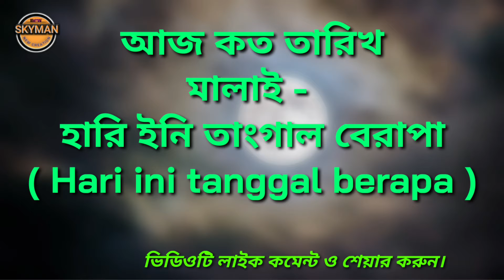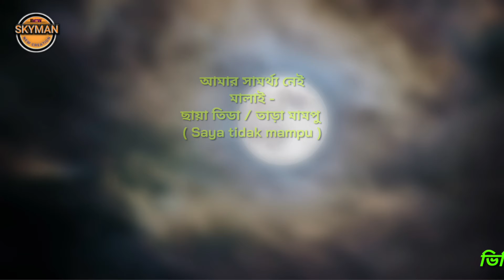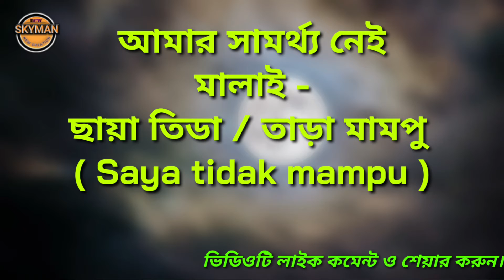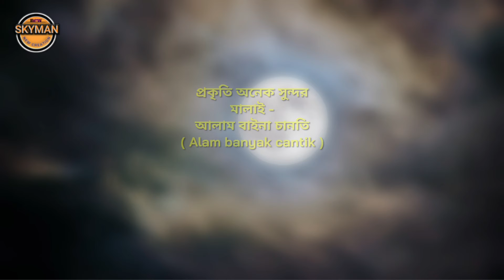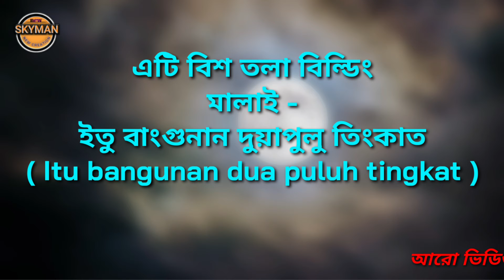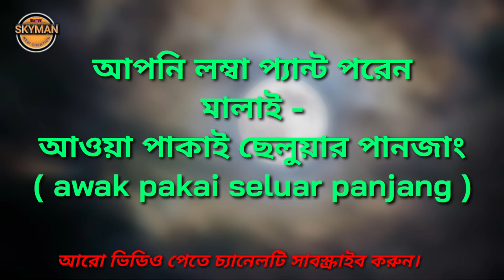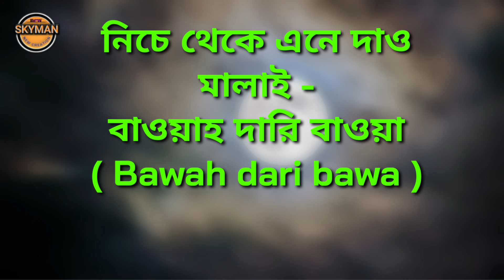নিখুঁত মালাই ভাষা-৪ | মালয়েশিয়া ভাষা | Local Malay language.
Easy learning Malay language.

Make Malay language sentence.

Local Malaysian Language tutorial.

নিখুঁত ভাবে মালয়েশিয়ান ভাষা শিখুন।

সহজ পদ্ধতিতে মালাই ভাষা শিখুন বাংলায়।